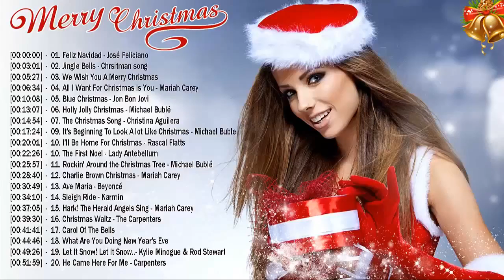Best Songs Merry Christmas 2018 | Christmas Songs Greatest Hits Playlist 2018